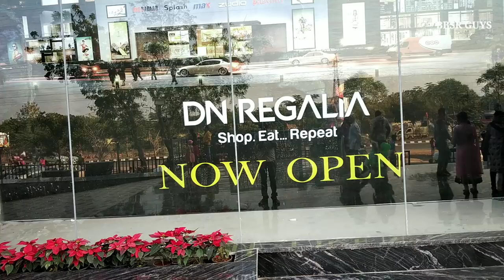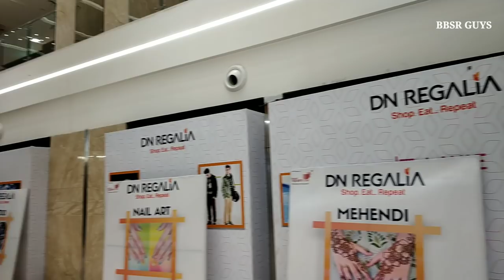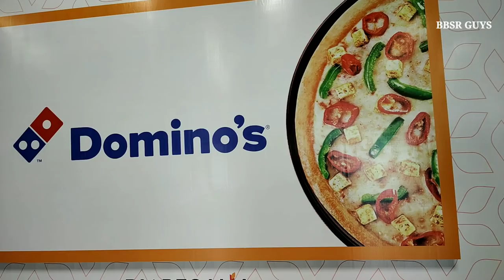DN Regalia || New shopping mall in Bhubaneswar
Bhubaneswar VLOG